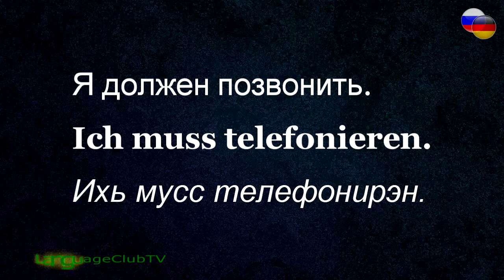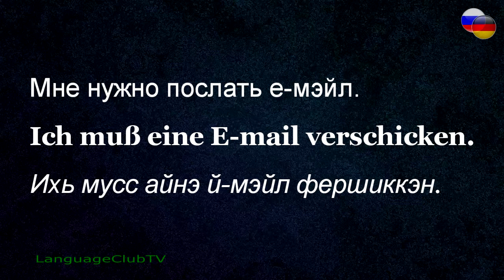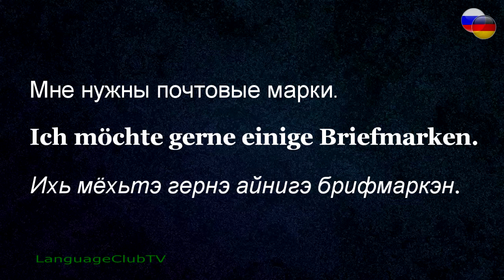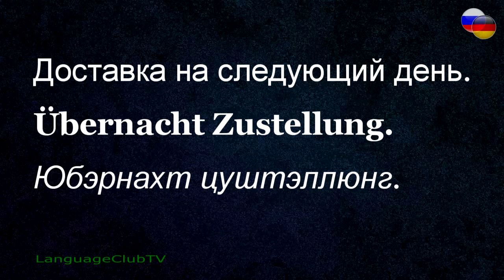Немецкий Язык: Оставаясь на Связи. Урок #13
Немецкий за 1 час. Курс Состоит из 18 Уроков.
Аудиокурс Немецкого языка
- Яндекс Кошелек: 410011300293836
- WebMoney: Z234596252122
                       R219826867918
Так что, с 1 марта 2020 по 21 апреля 2020, выходят курс НЕМЕЦКОГО ЯЗЫКА.
Спасибо и Желаем Всем Успехи!!!
Немецкий язык онлайн для начинающих
Немецкий язык онлайн бесплатно
Аудиокурс Немецкого языка для начинающих бесплатно
Уроки Немецкого языка для начинающих бесплатно
Уроки Немецкого языка за 1 час онлайн бесплатно
Немецкий за 1 час онлайн бесплатно
Бесплатные уроки Немецкого языка онлайн
Теперь вы можете использовать свободное время чтобы изучать немецкий язык с программой " Немецкий за 1 час!". И неважно, собираетесь ли Вы в деловую поездку или просто на отдых, или общаетесь с носителями языка на своем рабочем месте - наша программа всего в 60 минут - это необходимый практический минимум, который позволит Вам чувствовать себя уверенно в любой ситуации в будущем. Короткие уроки, удобный формат, высокое цифровое качество записи, карманный разговорник - все это новый курс " Немецкий за 1 час!": Лучшая серия для изучения иностранных языков; Параллельный русский перевод; Простой и эффективный формат - слушайте и повторяйте за дикторами; Более 400 необходимых слов, фраз, выражений; Все повседневные темы начиная с приветствий и слов вежливости до вопросов, которые помогут Вам не заблудиться в незнакомом городе, найти нужное место, зарегистрироваться в гостинице, объясниться в ресторане или магазине; Также включает разделы, посвященные встречам, знакомствам и ночной жизни.